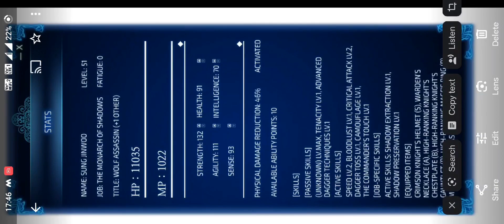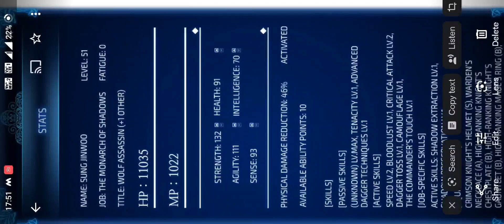𝙄 𝙏𝙚𝙨𝙩𝙚𝙙 𝙎𝙪𝙣𝙜 𝙟𝙞𝙣 𝙬𝙤𝙤'𝙨 𝙧𝙚𝙖𝙡 𝙨𝙩𝙖𝙩𝙨 𝙛𝙧𝙤𝙢 𝙈𝙖𝙣𝙜𝙖 𝙞𝙣-𝙜𝙖𝙢𝙚 | 𝙎𝙤𝙡𝙤 𝙇𝙚𝙫𝙚𝙡𝙞𝙣𝙜 𝘼𝙧𝙞𝙨𝙚 🔥🔥🔥